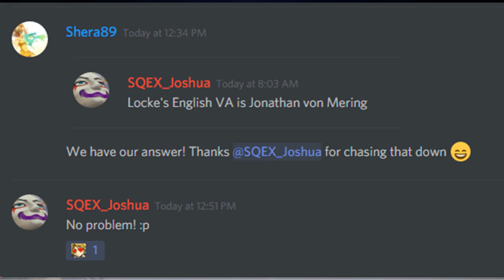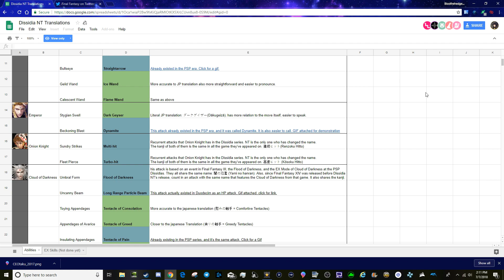DFFNT Community update - Locke's VA found, CEOtaku and Name changes to abilities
Time for something a bit different - a update on Dissidia NT's community! Things have been happening with NT's global audience and they're worth knowing about. Here's hoping some of these amount to having an effect on our lovely little game!